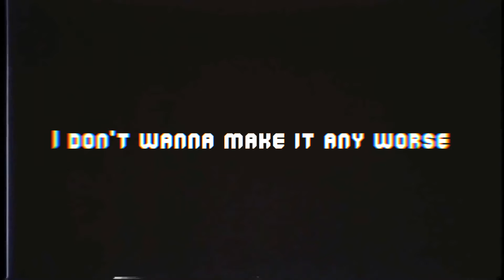Voices In My Head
Falling In Reverse - Voices In My Head

► Made with:
- Sony Vegas
- AfterEffects
- Photoshop
- PhotoScape
- Krita